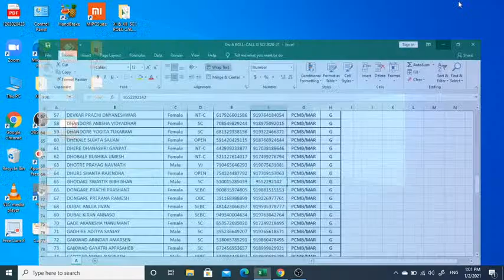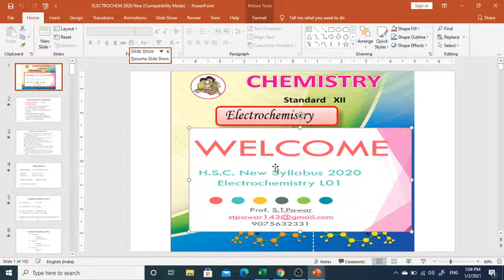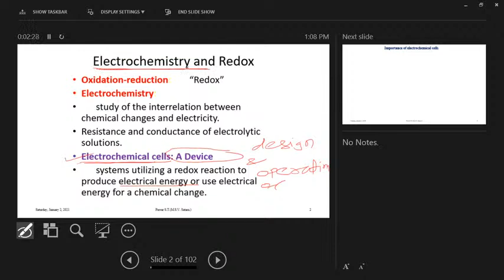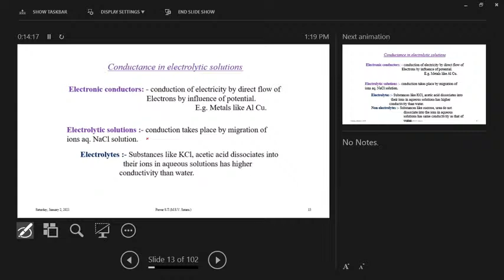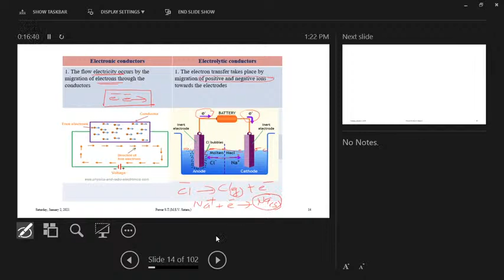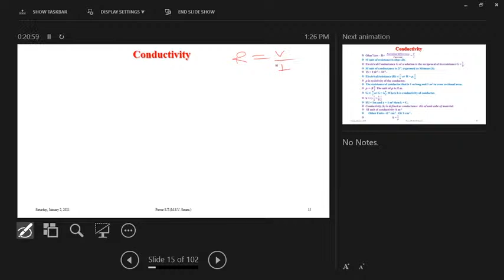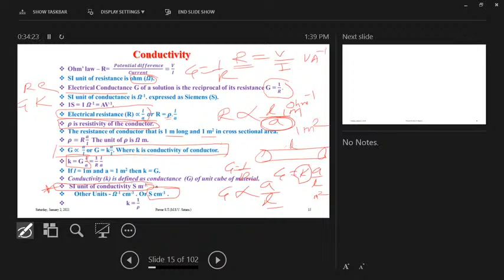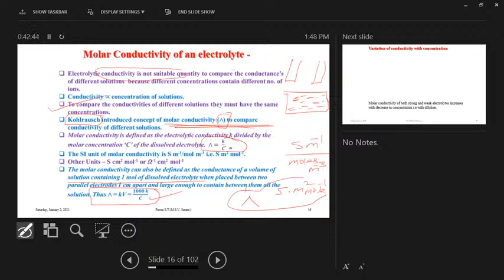Electrochemistry L01 XII Chemistry New Syllabus